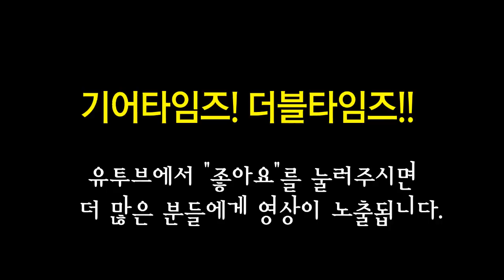오렌지 Orange 기타앰프 Rocker 15 Terror